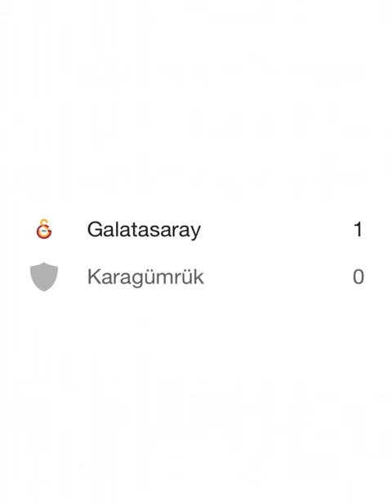Galatasaray resmen zirveye ket vurdu. 10 maç 0 mağlubiyet 🫨🫨